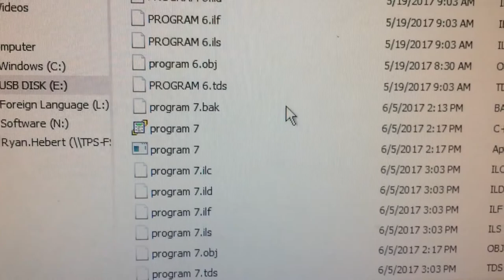MI RUTINA DIARIA (EN ESPAÑOL) | MY DAILY ROUTINE (SPANISH PROJECT)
Este es mi rutina diaria.

This video is in spanish. If you don't understand spanish, turn on subtitles.